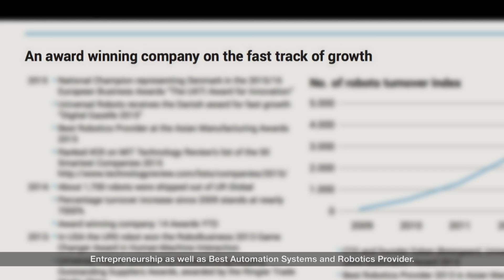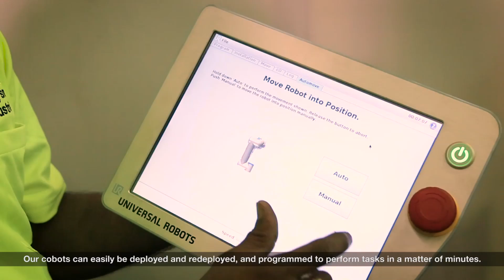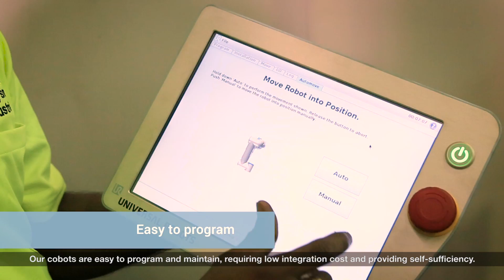UR SEAO Introduction (English Subtitles) - Ix Lee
Ix Lee, Sales Development Manager, Southeast Asia introduces how collaborative robots can bring about automation that benefit businesses in tremendous ways.